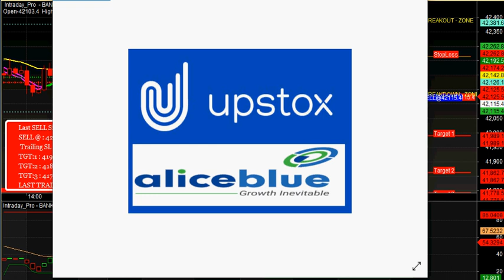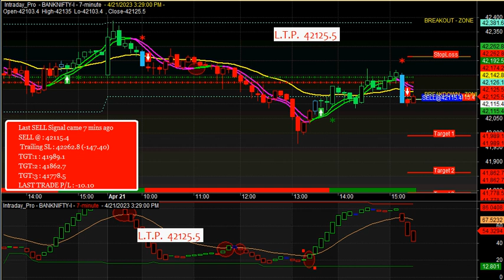bank nifty live chart with buy sell signal | option buy sell signal software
AFTER OPEN AN ACCOUNT THROUGH US YOU CAN JOIN FREELY WITH OUR TELEGRAM CHANNEL, LINK IS GIVE BELOW.